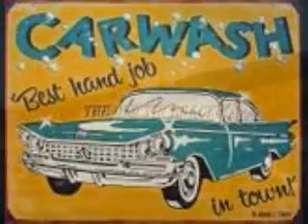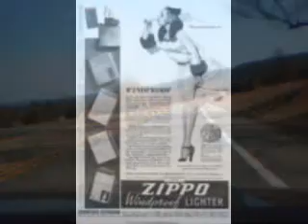vfg old road blues